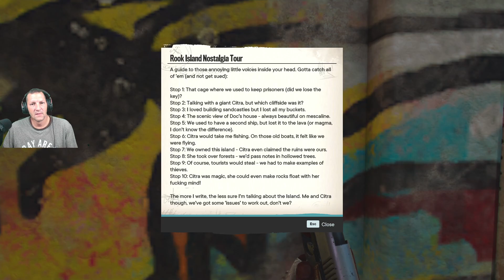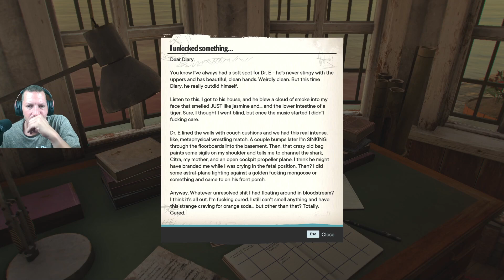Insanity 2- Far Cry 6 #2 !giveaway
Nyeremémyjáték!
Karácsonyig minden héten egy teljes játék talál gazdára a csatornán.
Részletekért nézz be az élő adásba, vagy ugorj fel a Facebook-ra,
Twitter-re vagy csatlakozz a Discord szerverünkhöz.

A PlaYZone:

Havonta jelentkező podcast, amiben Mr.Dragmester
és jómagam, kivesézzük az aktuális hónapban
játszott játékokat, mindenféle szempontból.
A műsor spoiler-eket és jó sok magánvéleményt
tartalmaz. Fogyasztását csak saját felelősségre,
de semmilyen korosztálynak nem ajánljuk.

A DeaDZone:

Beszélgetés kötetlenül és vezetett témákkal.
Minden szombaton, este 6-kor élőben a Twitch-en.
A DeadZone Extra adások, nem kerülnek fel Youtube-ra.

Twitch.tv/Cheezmee
Discord.gg/cAdHMf3z
Twitter.com/TheCheezmee
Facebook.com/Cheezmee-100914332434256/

Gaming and Podcast:
Youtube.com/channel/UCsKR5DKvyVLr7IbPQduOatw

Tech:
Youtube.com/channel/UCytsFPd8ngVw_85934E0utA

RIG:

I7 10870H
32GB DDR4
1TB Samsung NVME2 SSD
GeForce RTX3070
HyperX Pulsefire Haste Mouse

Rogers and Dean - Jungle
Deflector by Ghostrifter Official